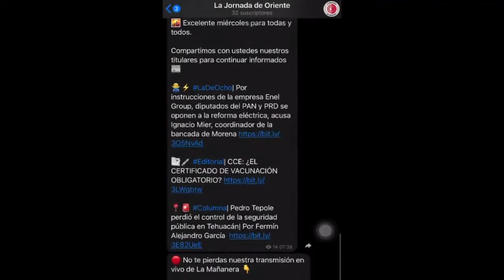El neoloberalismo considera el agua como una mercancía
📍📹 Efraín Núñez en Las Reporteras entrevista a Valeria Cotaimich, docente de la Universidad de Córdoba en Argentina, quien hablará sobre como el agua ha sido prisionera de las estrategias neoliberales para su mercantilización